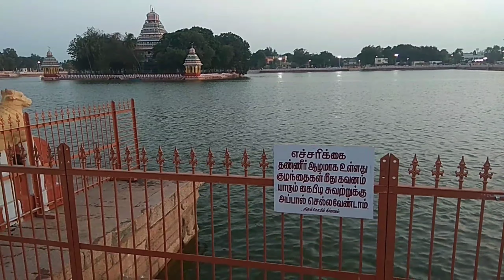கடல் போல் காட்சி தரும் தெப்பக்குளம் - மதுரை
நம்ம மதுரையில தெப்பக்குளம் ரொம்பவே சூப்பரான பகுதி Miss பண்ணிடாம பாருங்க...